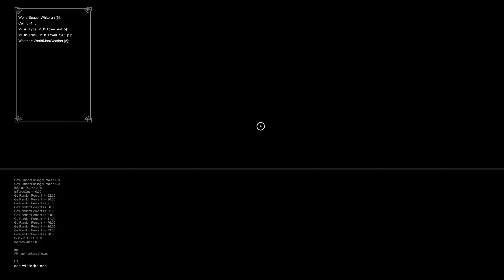TONS OF SPELLS in this Skyrim Powerfantasy Modlist | Empyrean | Modlist Quicklook